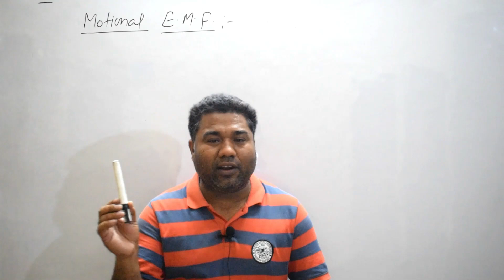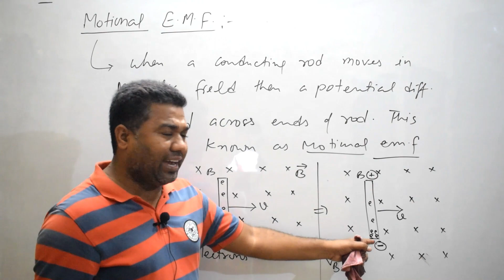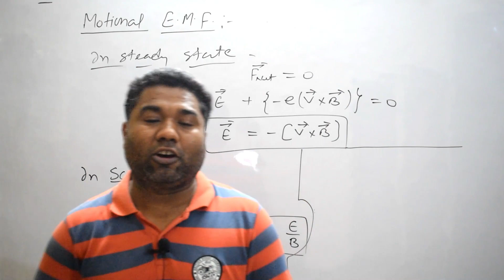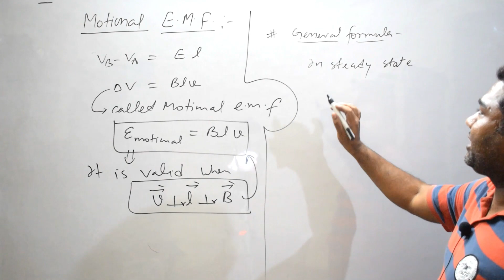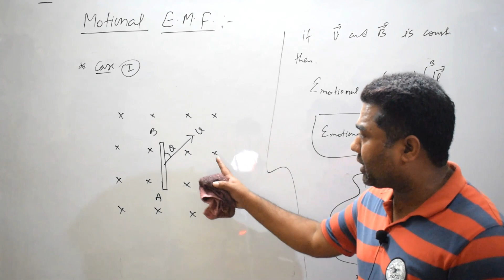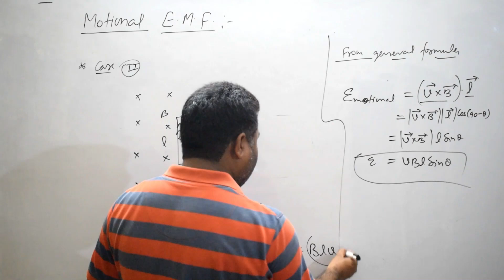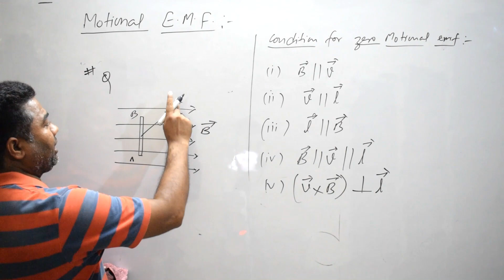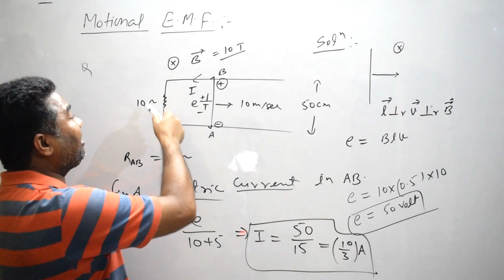EMI Lecture 3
Motional emf, example on motional emf